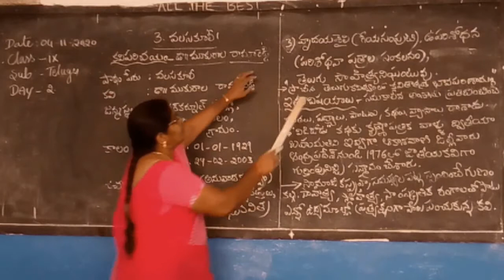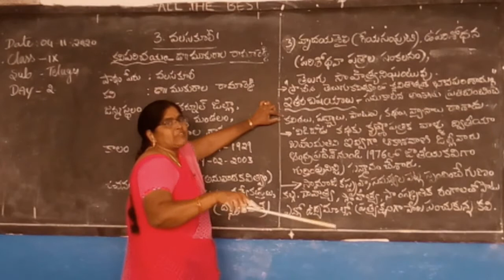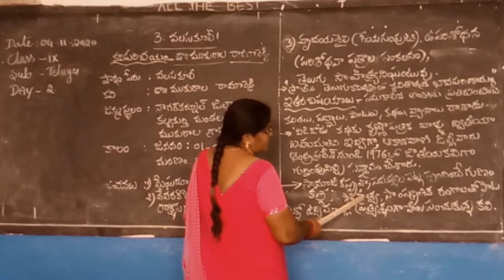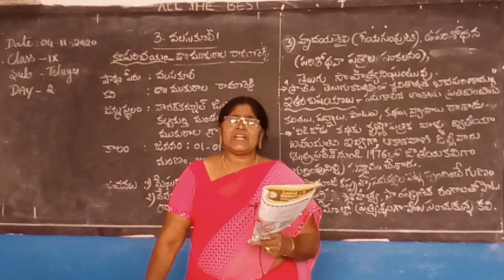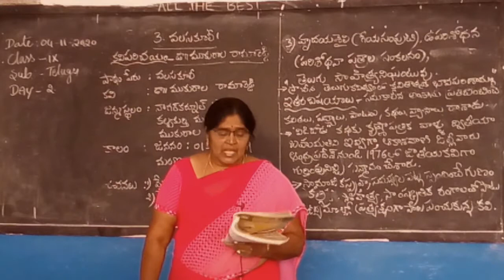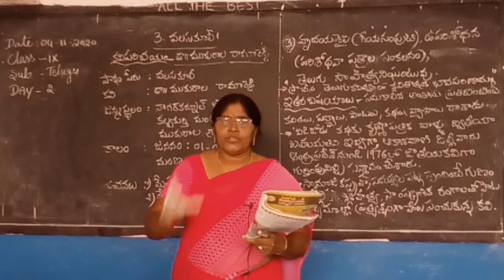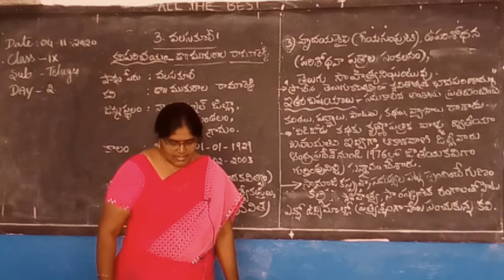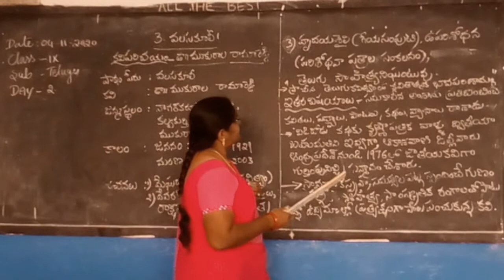9th class E/M, Sub:TELUGU, Lesson : 3,Topic : Walasa Kuri , DAY- 2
9th class E/M, Sub:TELUGU, Lesson : 3,Topic : Walasa Kuri , DAY- 2